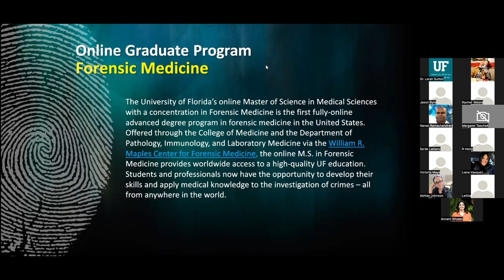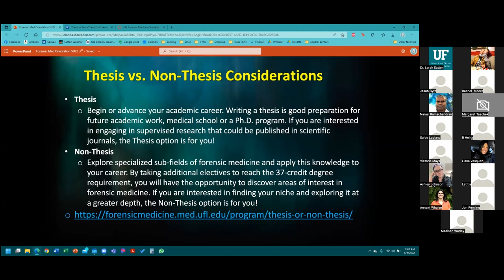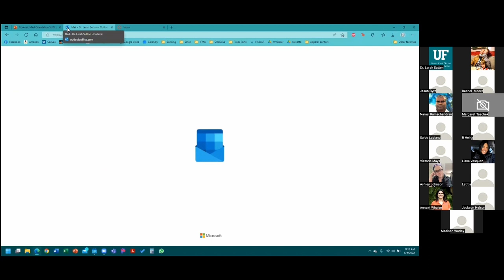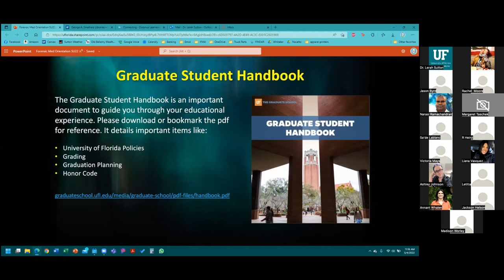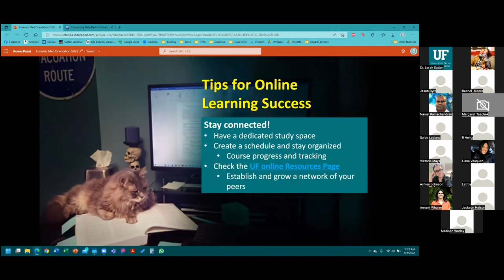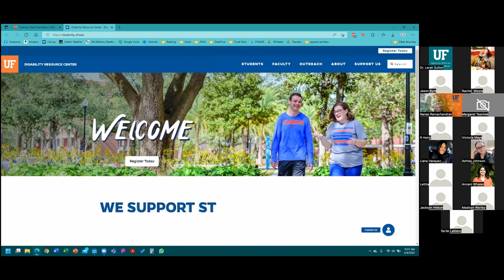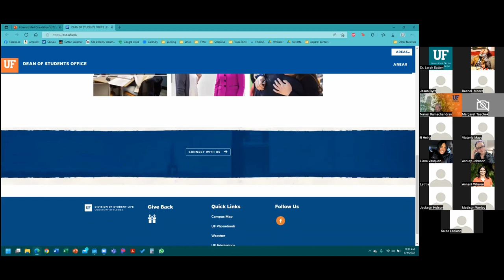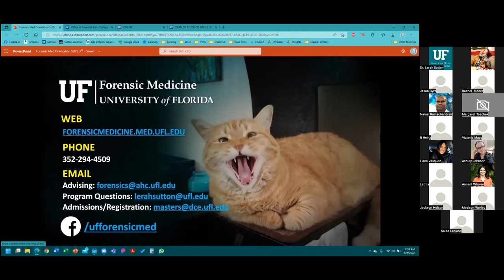Forensic Medicine Summer 2022 Orientation